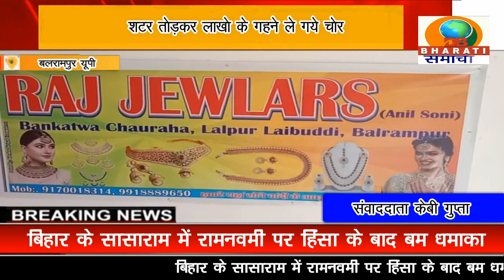बलरामपुर यूपी :ज्वेलरी दुकान में हुई चोरी शटर तोड़कर लाखो के गहने ले गये चोर